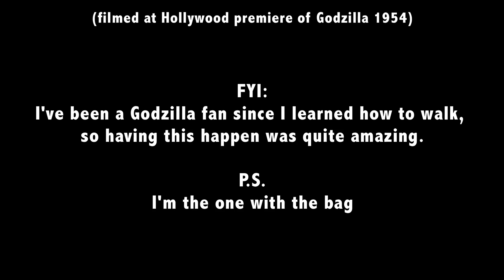Nice to Meet You - Gareth Edwards